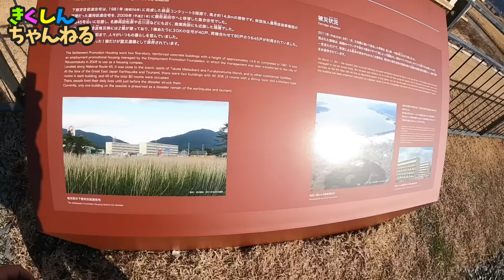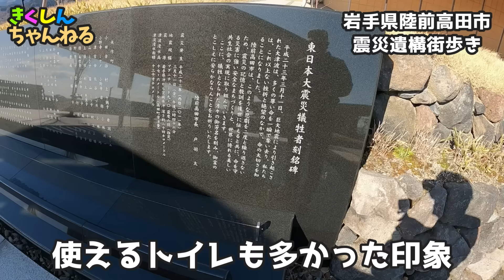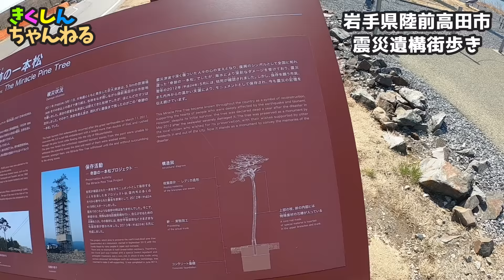【防災のトイレ】東日本大震災から13年。能登の地震で感じたこれからの防災対策について！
2014年3月11日、皆さんは今日をどの様に迎えましたでしょうか？大切な人との掛け替えのない1日を大事にしていただければ嬉しいです。

ラップ式トイレ
【ラップポン】

iphone13 MINI